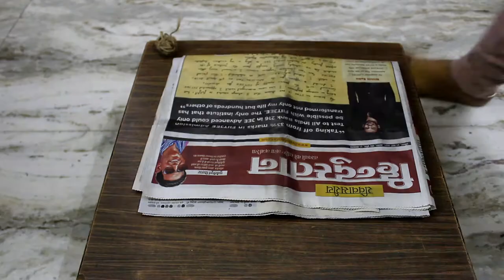DIY Bangles Packaging | Packaging Ideas for Wedding |Wedding Trousseau thecustomisedtrunk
Hey Guys!!

This video is all about the best DIY trousseau packaging ideas for weddings. To make gifting more elegant, learn how to pack for wedding and engagement with the best gift packing ideas.

All of them are completely made out of affordable & easily available craft things.

- The Customised Trunk